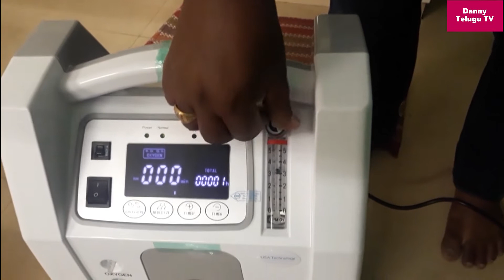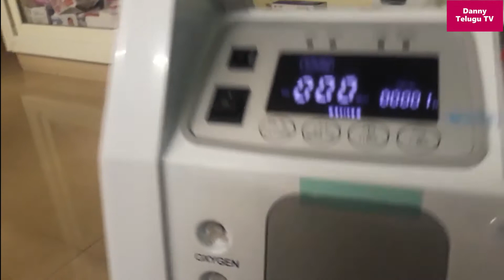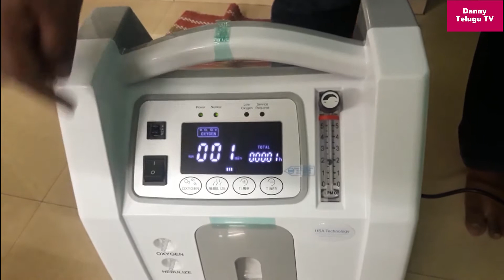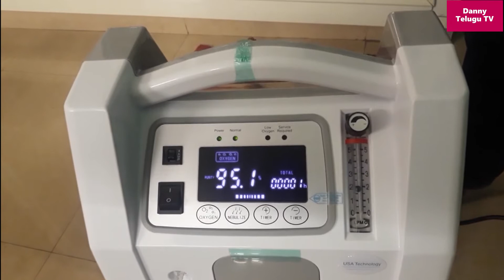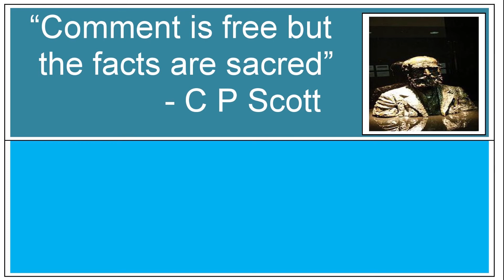॥ Explained॥ Unboxing Oxygen Concentrator॥ Home made Oxygen ॥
Video Description
ఆక్సిజన్
కాన్సెంట్రేటర్స్
గృహోపకరణంగా
మారబోతున్నాయా ?

వాతావరణంలో కాలుష్యం శాతం పెరిగేకొద్దీ ప్రాణవాయువు శాతం తగ్గిపోతుంది. శ్వాసకోశ వ్యాధులు  పెరుగుతాయి.  ఆక్సిజన్  స్థాయిల్ని పెంచుకోవడానికి అప్పుడే మన దేశంలో ఢిల్లీ, ముంబాయి, బెంగళూరు వంటి నగరాల్లో ఆక్సిజన్ బార్ లు వచ్చేశాయి. త్వరలో ఆక్సిజన్ కాన్సెంట్రేటర్లు మన ఇళ్ళలోనూ రాబోతున్నాయి. హోమ్ అప్లయన్స్ , గృహోపకరణంగా మారబోతున్నాయి. ప్రిడ్జ్, గీజర్, ఏసి తరువాత రాబొతున్నది ఆక్సిజన్ కాన్సెంట్రేటర్ !

Danny Telugu TV, a YouTube video channel, is set up and promoted by senior journalist, author, political commentator, social analyst, social activist and communal harmony volunteer AM Khan Yazdani Danny.

The main object of the setting up the channel is to promote major tenets of Indian constitution, namely JUSTICE, LIBERTY, EQUALITY and  FRATERNITY. Danny Telugu TV will also campaign to Foster DIVERSITY EQUITY and INCLUSION values in the society.